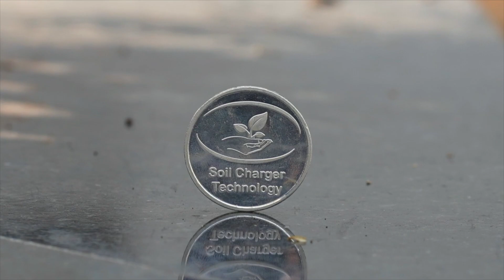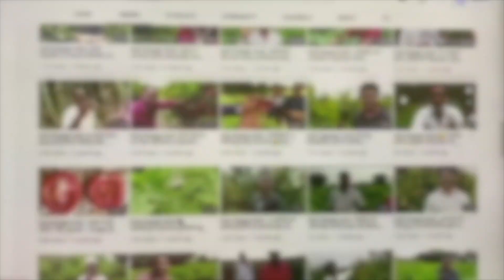SCTवापरली तर शेतकऱ्याच्या मुलाला नोकरी करायची गरज नाही.रासायनिक ने रोग जातच नाही तर SCT ने येतच नाही